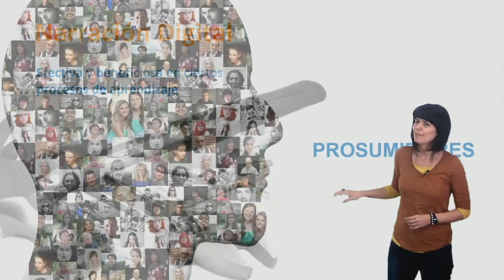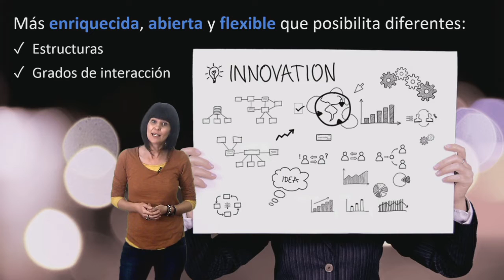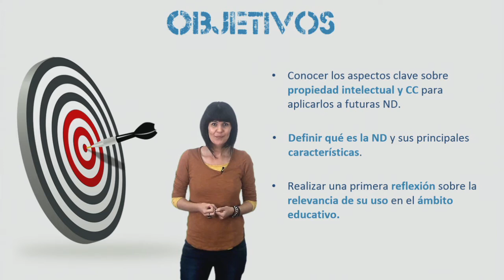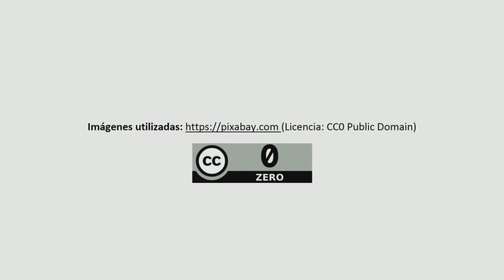Vídeo 1.1. Qué es la narración digital - Objetivos